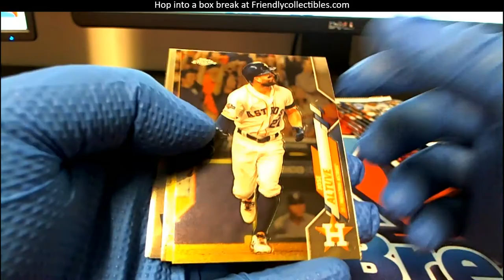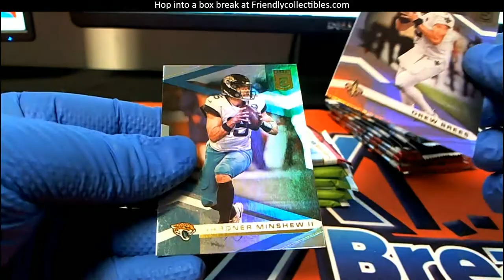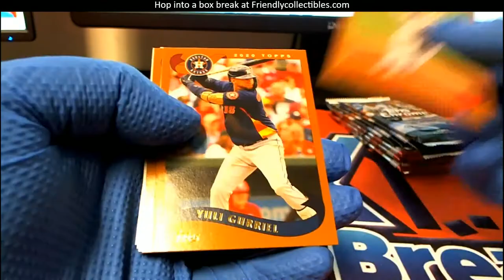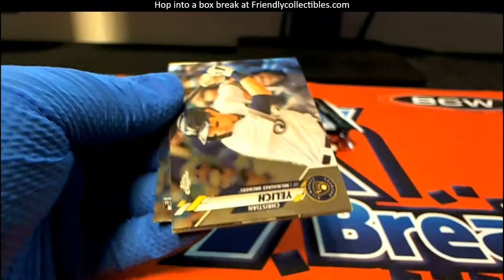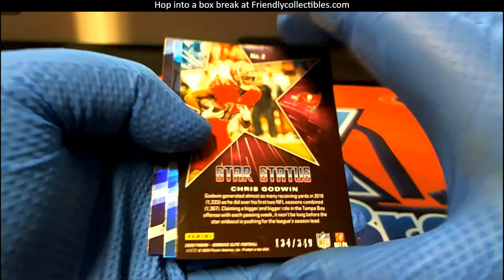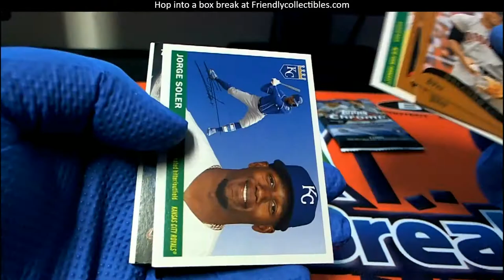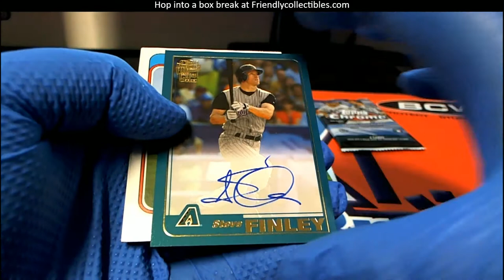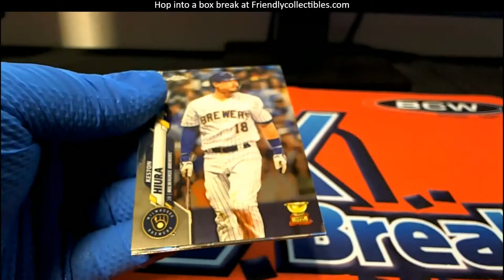PACK RIPS FOR DJ L GEORGE C AND MARK R